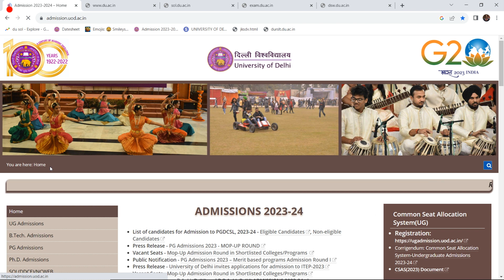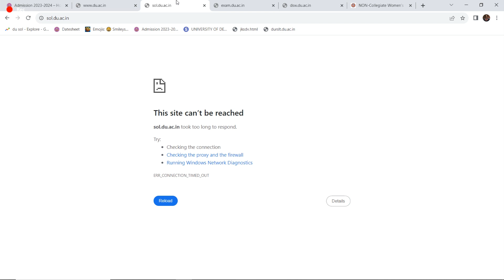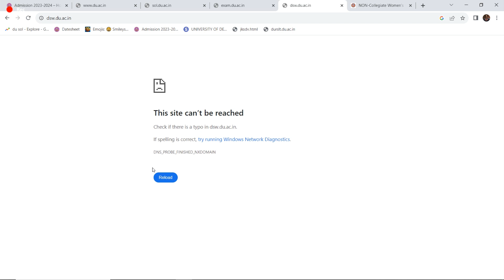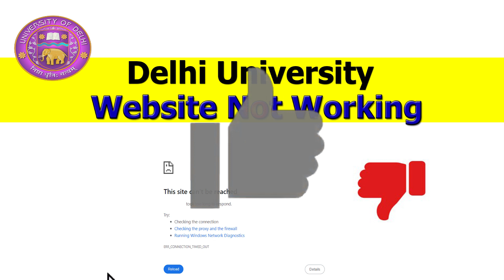Delhi University Websites Not Working 2023 !! | Solution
mopup round 2023
mopup round 2023  Full Form Filling Procedure
mopup round 2023 Du Form Fill
du mop up round 2023
Super spot round ug 2023 delhi university
super spot round ug 2023 du
Merit Based Round  ug 2023 delhi university
Merit Based Round  ug 2023 du
Special Spot Round 2 Csas  result 2023
Special Spot Round 2 Csas result 2023 du
Special Spot Round 2 Csas 2023  result delhi university
Special Spot Round 2 Csasresult  2023
Special Spot Round 2 Csas 2023 result  Kab Ayega
Spot round 3 delhi university
Spot round 3 cutoff
Spot round 3 CSAS
Spot round 3  kab Ayega
Spot Round 3 Du
csas spot round 3
vacant list 2023
kab aayegi vacant list 2023
du vacant list du
spot Round 2 vacant list
Spot Round 2 du vacant list
vacant list 2023
du vacant list 2023
du vacant list
Delhi University Admission 2023
Delhi University spot round 2
Delhi university Spot round 2 csas Reults  du 2023
Delhi university Spot round 2 csas  Results 2023 kab aayegi
Delhi university Spot round 2 csas Results  2023
Delhi university Spot round 2 csas 2023
Delhi university Spot round 2 csas du 2023
Delhi university Spot round 2 csas 2023 kab aayegi
Delhi university Spot round 1 csas du 2023
Delhi university Spot round 1 csas 2023 kab aayegi
3rd Round Csas allocation result 2023
3rd Round Csas allocation result 2023 du
3rd Round Csas allocation result 2023 22 august
3rd Round Csas allocation result 2023 delhi University
preference list du 2023
No Seat Allocated or No active CSAS Allocation Round Active
No Seat Allocated or No active CSAS Allocation Round Active delhi university
Mid Entry Delhi University 2023
Computer Science and Engineering
University and college admission
Hansraj College
du PG merit list
duet pg merit list
du pg admission
du 3rd spot 2023
du pg spot admission
du ug spot admission
du pg spot round
du ug spot round
du pg special spot  round
du ug special spot round
du special spot round 2023
du pg spot round 2023
du ug spot round 2023
du pg admission 2023
du ug admission 2023
du spot admission
du spot admission 2023
du spot admission 2023 date
du spot admission 2023 how to apply
du spot admission 2023 result
du spot admission 2023 process
du spot admission result
du spot allocation round
du spot allocation list
duet pg results 2023
du llb du llb first merit list 2023